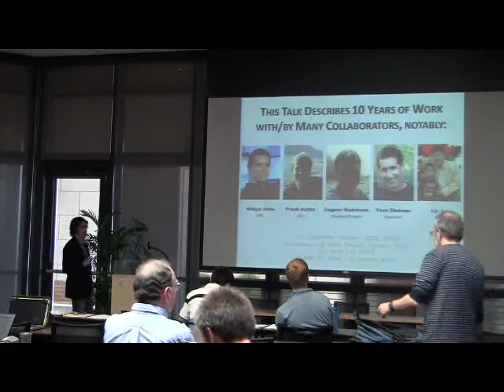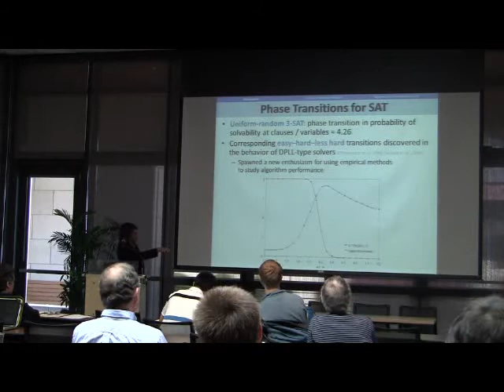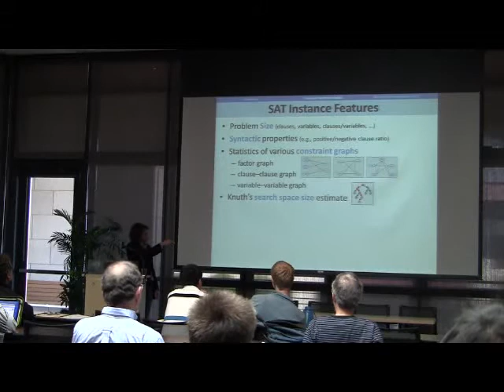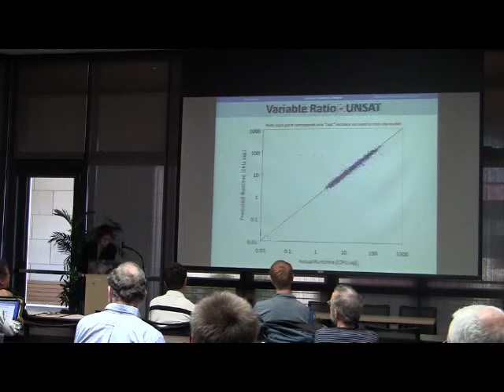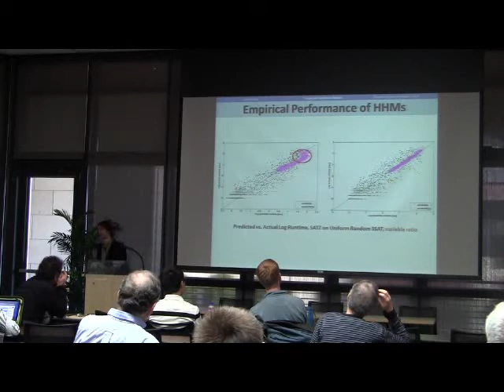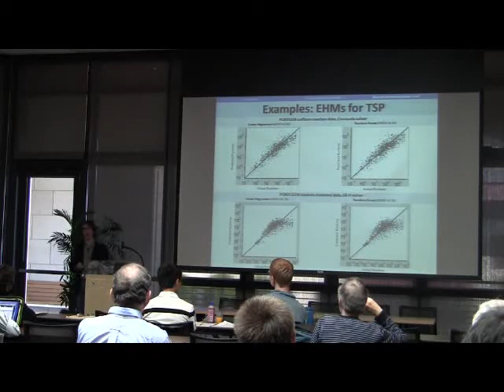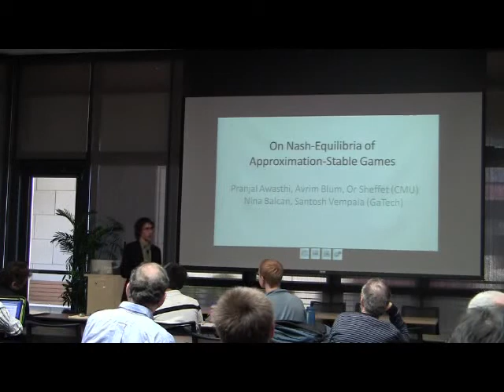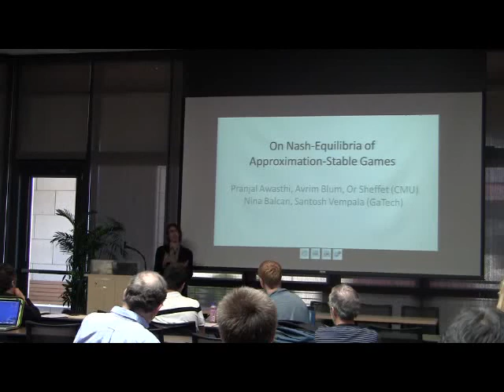Kevin Leyton-Brown: Empirical Hardness Models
Kevin Leyton-Brown: Empirical Hardness Models: A Statistical Approach to Describing Hardness in Practice

One way of going beyond worst-case analysis is to ask the question: "How hard is it to solve a given problem in practice, using the best known methods?" We show that, even in settings where formal analysis seems hopeless---e.g., where algorithms are complex black boxes, and -- --where instance distributions are heterogeneous or -- --richly structured---it is possible to apply rigorous statistical methods to answer such questions with high levels of confidence. Specifically, we advocate building "empirical hardness models" which, given a novel problem instance, return an algorithm's predicted runtime. We show that these models can be extremely accurate, describing case studies on state-of-the-art solvers for satisfiability, combinatorial auction winner determination, and mixed integer programming. Our models can be analyzed to determine problem parameters that most affect empirical hardness, opening avenues for further theoretical investigation. Further, we show how models can be extended to capture the (either discrete or continuous) sets of algorithms described by arbitrarily parameterized solvers.